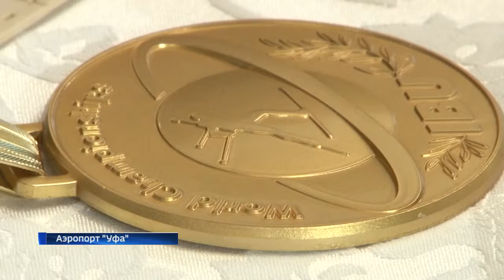В уфимском аэропорту встретили чемпиона мира Антона Бабикова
Триумфальное возвращение  ТЫ ЛУЧШИЙ   ТАК ДЕРЖАТЬ!